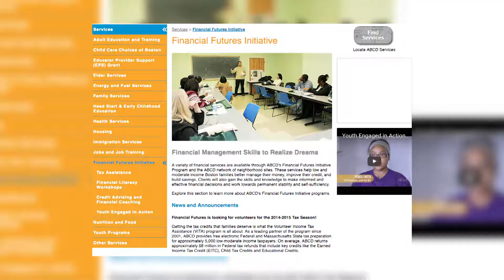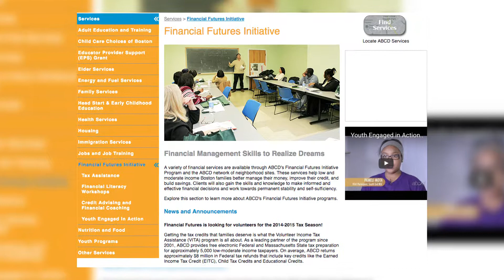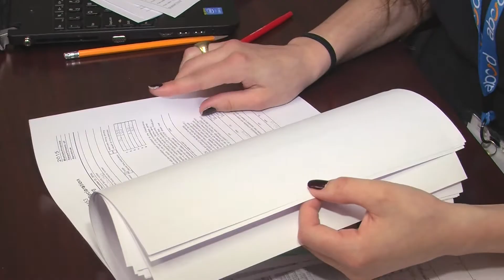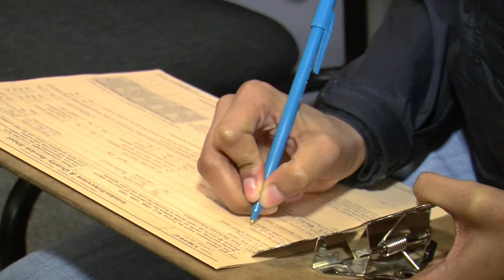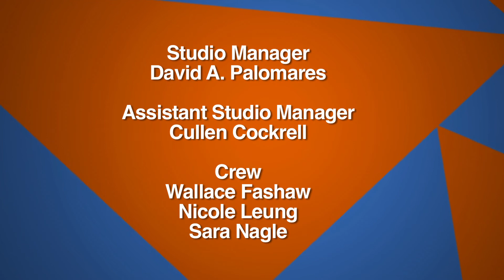Community Taking Action TV Show: Tax Assistance Segment 2017